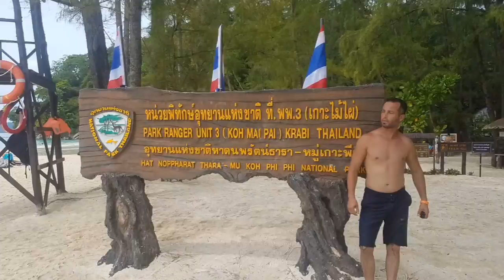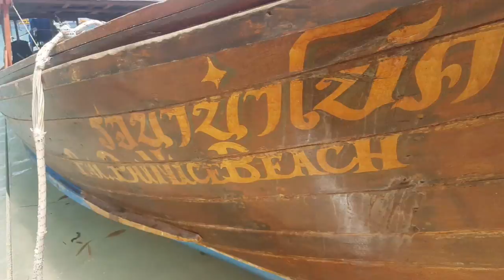One day Trip by speedboat Phi Phi Island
Bamboo Island -  Viking Cave - Pileh Bay - Maya Bay - Snorkerling near Phi Phi Don